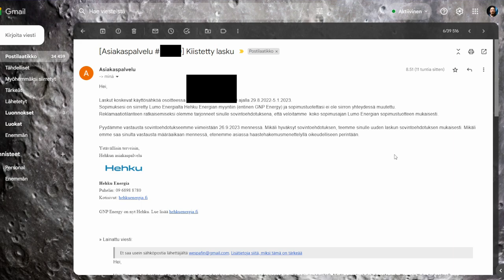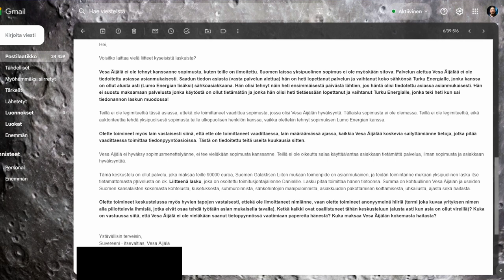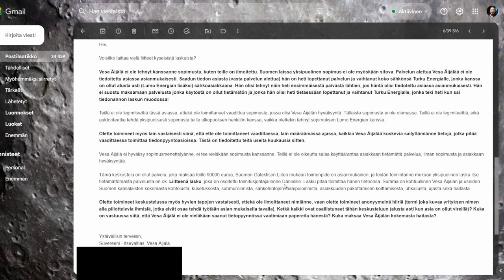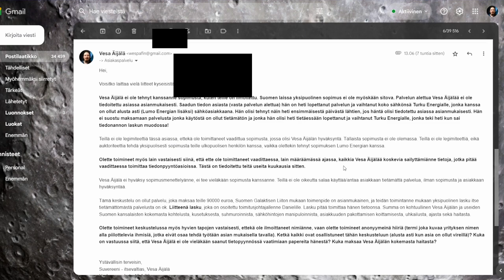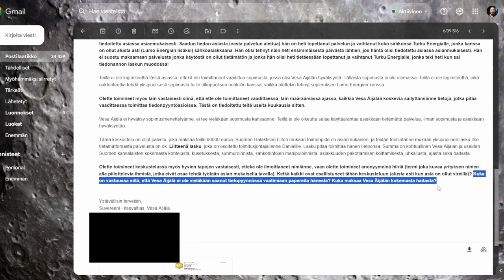Maksaisitko palvelusta jota et ole tilannut? - Wespa vs. Hehku Energia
Olen käynyt muutaman kuukauden "sotaa" Hehku Energian kanssa sähköstä jota en ole koskaan tilannut. Minulla olisi varaa maksaa kyseinen lasku, mutta periaatteesta en ole sitä maksanut... lisää keissistä videolla.

Bitcoin-lahjoitukset: 1Q3Jcvx8AukSHxafiMhCEtoeBJrhoHsxAC
EOS-lahjoitukset: gezdgojqhege
ETH-lahjoitukset: 0xbB5faCb3ca1614a7215c5F001ee8d1eA9b2b5F33